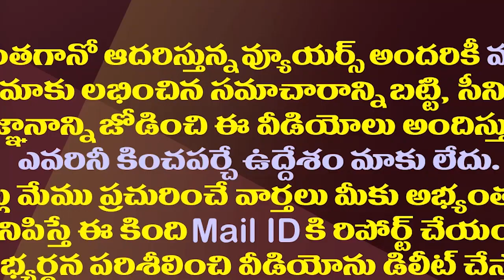జంపింగుల్లో కొత్తపల్లి రికార్డు సృష్టిస్తారా?| Kothapalli Subbarayudu Is Likely To Jump Once Again